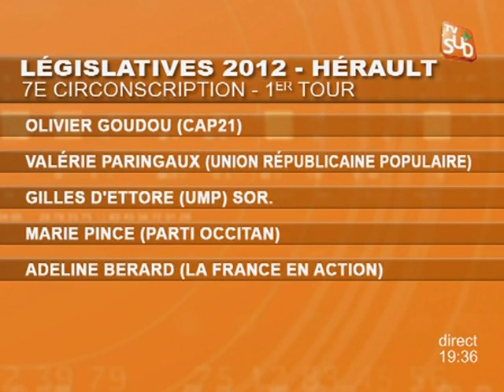TVSUD - JT du 30/05/2012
Sites webs/blogs, copiez cette vidéo avec le bouton "Intégrer" !